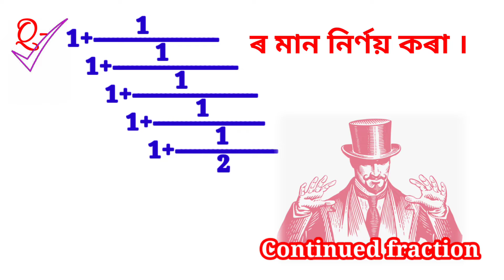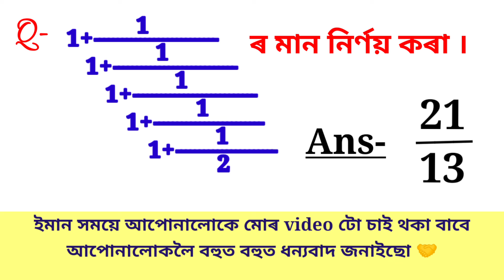মান নিৰ্ণয় কৰা - continued fraction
মান নিৰ্ণয় কৰা ।🔥 Answer in 10 seconds#fraction

Your query's-

what is the fastest way to solve continued fraction.
what is the shortcut trick to solve continued fraction.
what is the shortcut trick to find continued fraction.
what is the best way to solve continued fraction.
what is the easiest way to solve continued fraction.
what is the fastest trick to calculate continued fraction.
what is the fastest trick to solve continued fraction.
what is the shortcut trick to find the value of continued fraction.
How to solve continued fraction quickly.
How to solve continued fraction in 10 seconds.

tags-
continued fraction
continued fractions
continued fraction short tricks
how to solve continued fraction